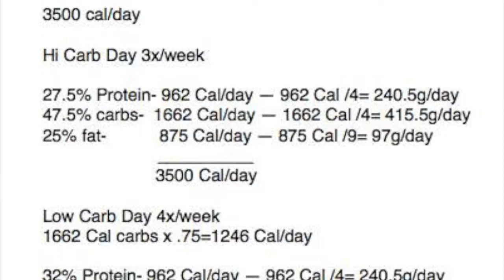The Bulk Begins!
I'm about to start bulking!! I'm going to try carb cycling and see how it goes. Thanks for checking out the video!!